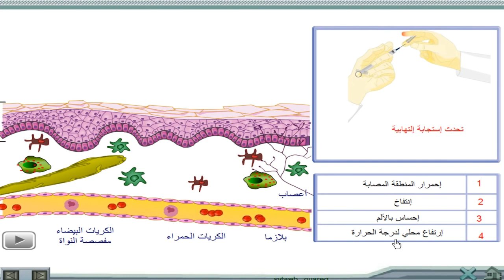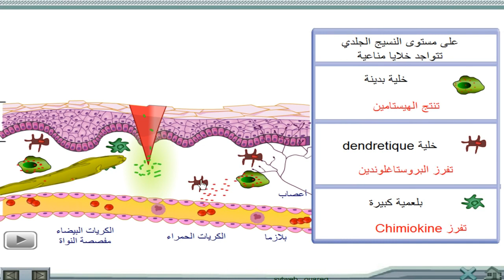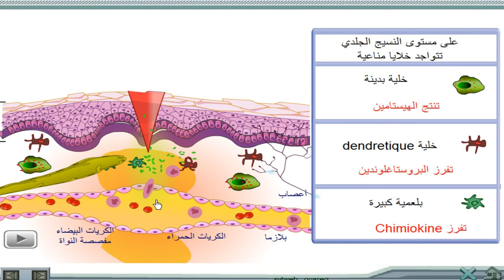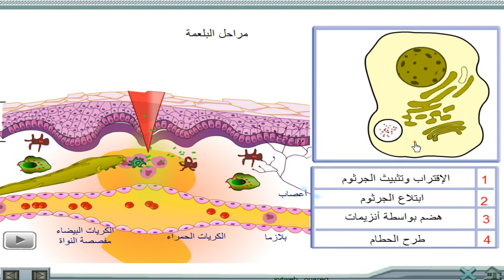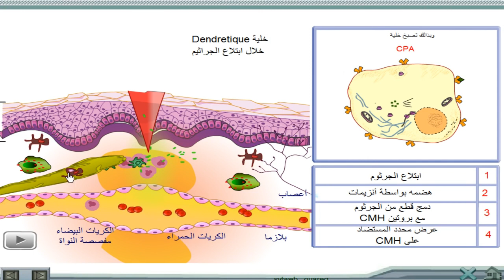أعراض و آلية الإستجابة الإلتهابية